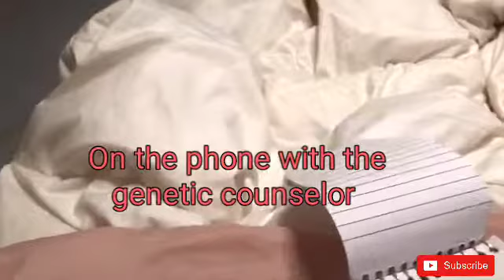Genetic testing results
I know we havent updated in a while guys! But we had some bloodwork done and want to share the results!